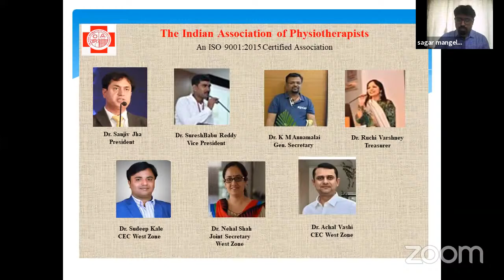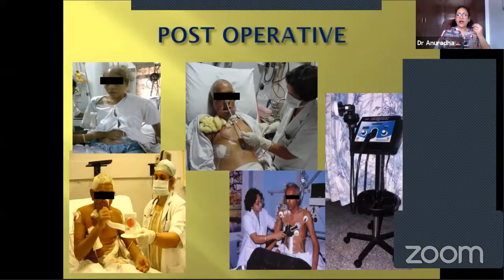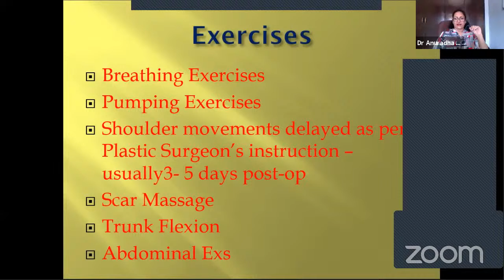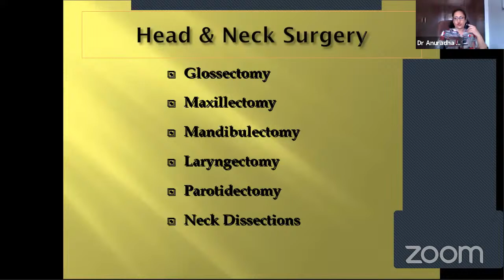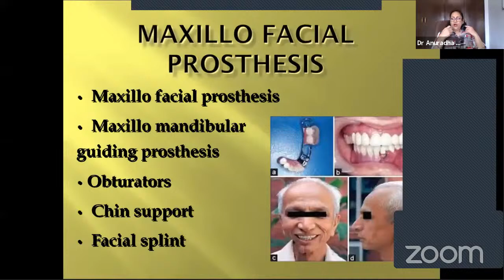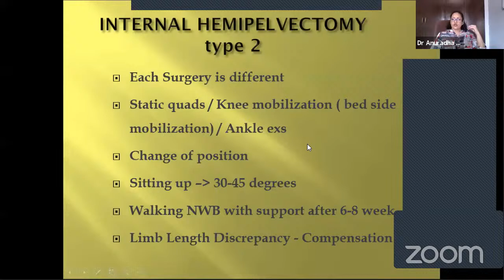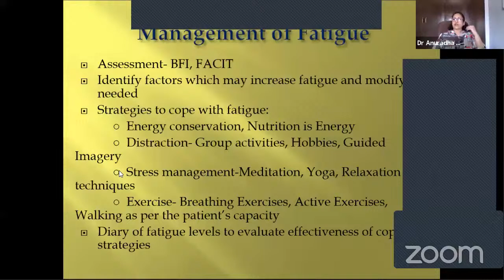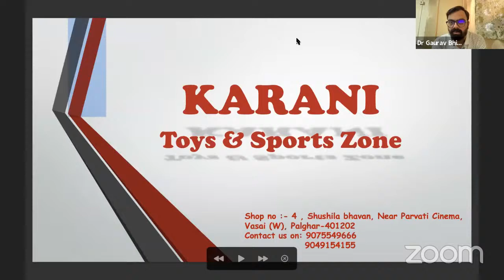OVERVIEW ON CANCER REHABILITATION by Dr. Anuradha Daptardar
A comprehensive webinar on cancer rehabilitation including goals of physiotherapy in cancer, pre-operative and post-operative rehabilitation, critical care, complications, preventive care.